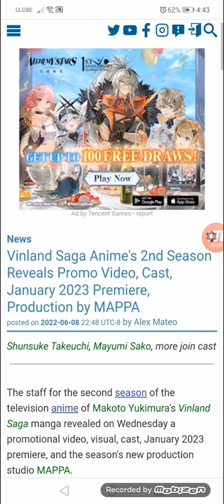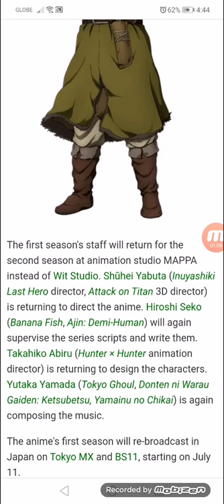Vinland Saga Anime's S2 Reveals Promo Video, Cast, January 2023 Premiere, Production by MAPPA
Shunsuke Takeuchi, Mayumi Sako, more join cast